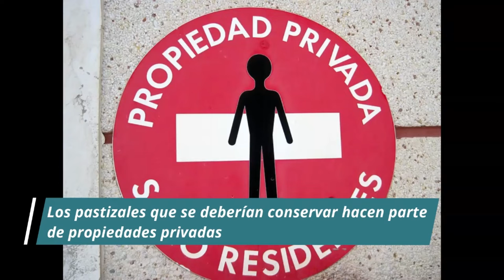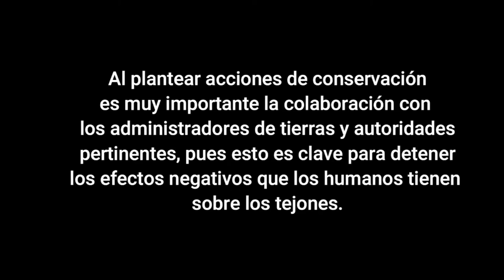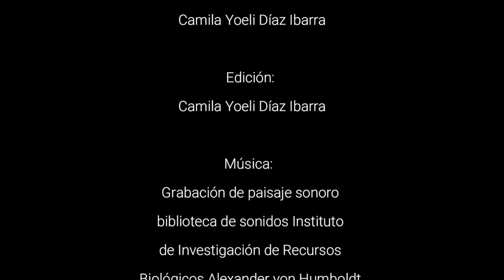Cuento de Tejones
Camila Yoeli Díaz Ibarra
Este video trata sobre la vida de los tejones, especialmente del tejón llamado Tlalcoyote y sus presas.

Video de divulgación científica realizado como resultado del Curso de Fortaleza en Conservación 2022, Posgrado INECOL.

Los agradecimientos aparecen en el video.